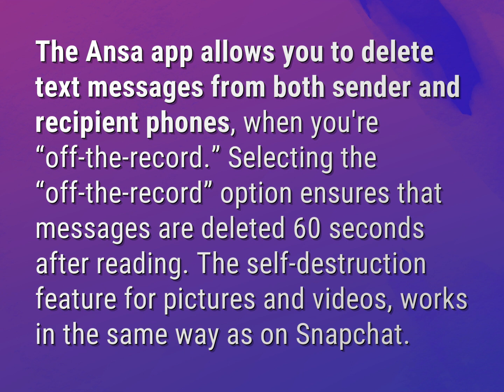Can you delete a text message from both phones?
James Webb (2022, August 5.) Can you delete a text message from both phones?
    WHYS.video